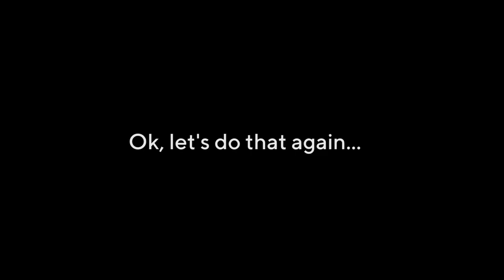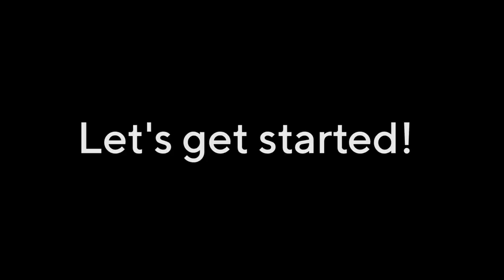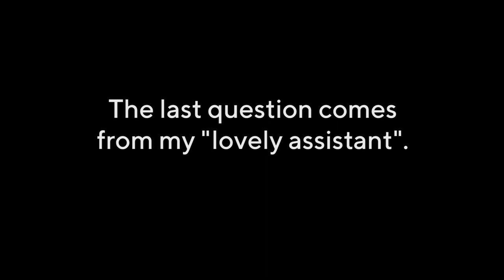VIOLIN Q&A | practice tips, my favourite things and my husband being my "lovely assistant"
Hello and welcome to my Q&A video, in which I answer everything you didn't know you wanted to know. It's been a while, so sit back, have some tea and get the giggles with us. And by us I mean me and my husband, because he's been my "lovely assistant" for this video.

-Marijke

• Acoustic violin // Roderich Paesold, 2017
• Electric violin // Yamaha SV-200 (brown)
• Acoustic strings // Pirastro Tonica + Gold E
• Electric strings // D'Addario Zyex + Helicore aluminum E
• Bow 1 // CodaBow “Joule” (color: Polished Prismatic)
• Bow 2 // carbon fiber bow "Presto" (by Zlata from Violin Lounge)
• Chin rest // Teka model by GEWA
• Shoulder rest // Wolf Forte Secondo
• Violin case // GEWA Pure (color: grey)